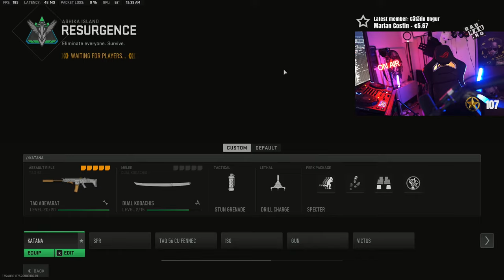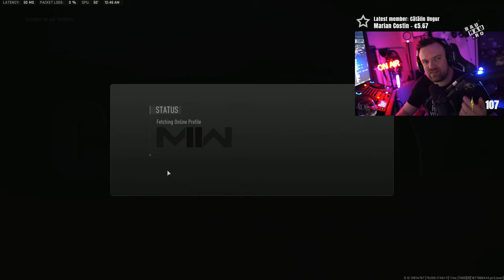Balerinele stelare!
Stelarii o frig aiurea!